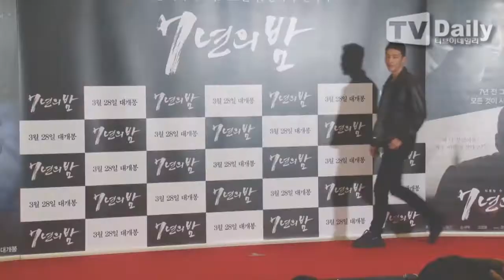[TD영상] 이민정(Lee Min Jung)-윤아(Yoon A)-수지(Su zi) 등, 영화 '7년의 밤' 응원 온 스타들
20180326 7년의밤vip시사회 Movie ‘Seven Years of Night’ a VIP preview

영화 '7년의 밤' VIP시사회가 26일 저녁 서울 용산구 CGV용산아이파크몰에서 열렸다.

이날 VIP시사회에는 류승룡, 장동건, 문정희, 고경표, 추창민 감독, 이민정, 소녀시대 윤아 서현, 수지, 보라, 샤이니 민호, 지수, 류현경, 이세영, 박지영, 기태영, 유진, 고소영, 한재석, 이종혁 등이 참석했다.

'7년의 밤'은 한 순간의 우발적 살인으로 모든 걸 잃게 된 남자 최현수(류승룡)와 그로 인해 딸을 잃고 복수를 계획한 남자 오영제(장동건)의 7년 전의 진실과 그 후 끝나지 않은 이야기를 담은 영화로 오는 28일 개봉 된다.